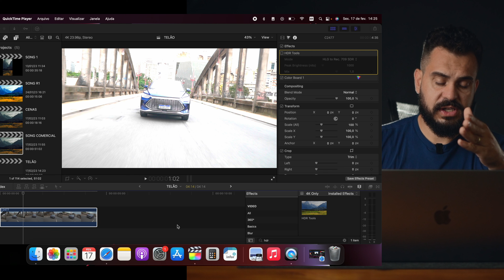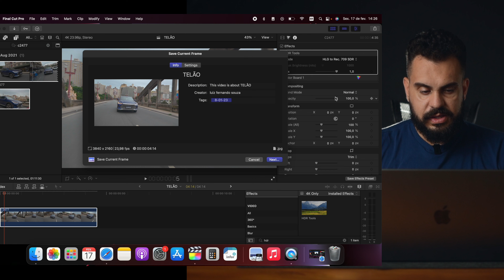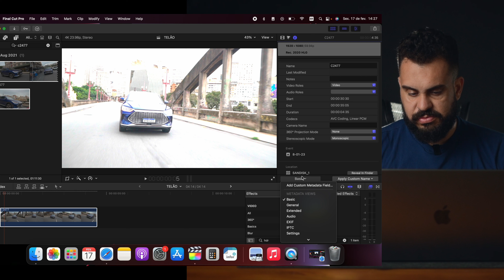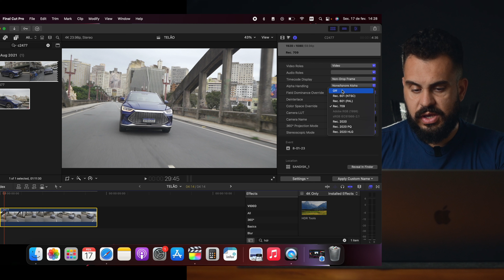CORRIGINDO imagens ESTOURADAS de iPhone e Modo Hlg sony, EM PROGRAMAS de edição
Esse erro tem deixado muitas pessoas de cabelo em pé. E nesse video eu vou te ensinar como corrigir.

Quer descobrir o passo a passo definitivo para sair do absoluto ZERO e fazer até 10k gravando e editando vídeos para empresa em sua cidade utilizando apenas o seu celular esse meu curso vai te ajudar.

E se vc quer ter acesso a todos os meus presets e LUTs cinematográficos acesse esse

Equipamentos
Sony - a7c
Lens - Sony 18-105
Tamrom - 28-75